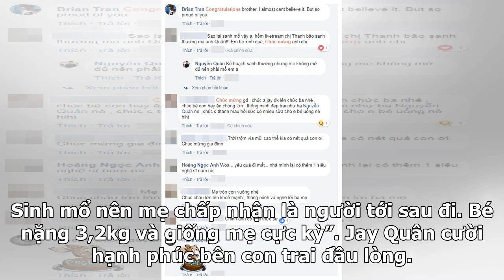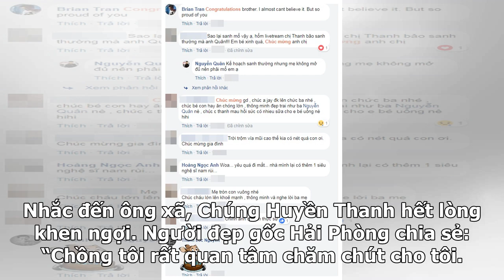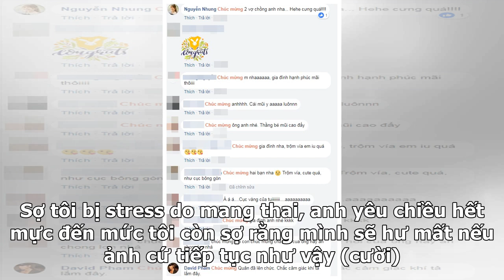Chúng Huyền Thanh đã hạ sinh con trai đầu lòng cho ông xã Jay Quân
Mới đây, thông qua trang Facebook cá nhân, Jay Quân hạnh phúc chia sẻ tin vui bà xã Chúng Huyền Thanh vừa hạ sinh con trai đầu lòng bằng phương pháp sinh mổ. Ông xã Á quân Gương mặt thương hiệu vui vẻ viết: “Happy birthday my little man. Chào mừng con đến với thế giới này nhé cậu bé của bố. Lêu lêu ...